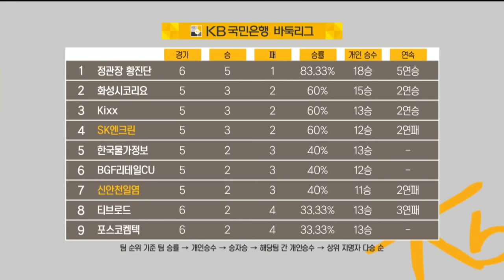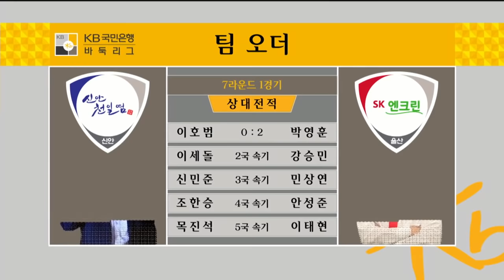2016 KB바둑리그 7R 1G SK엔크린 VS신안천일염 EP1 20160721